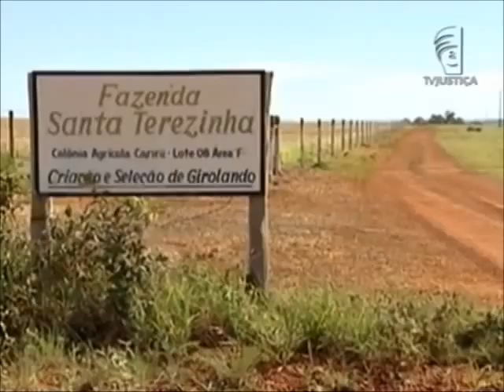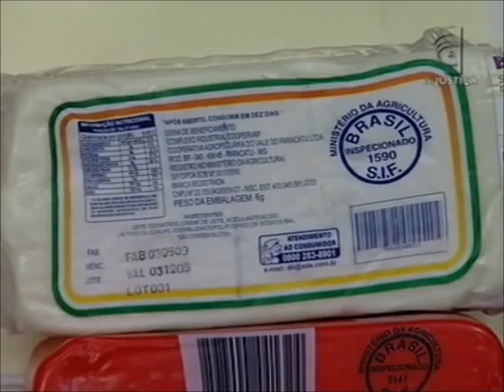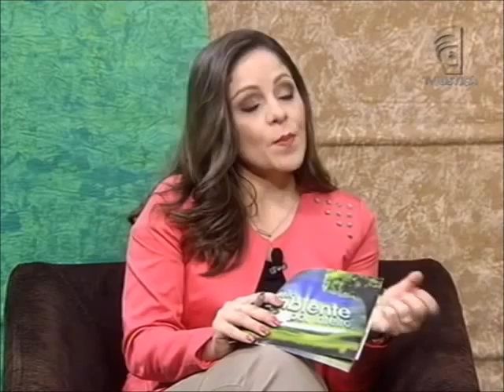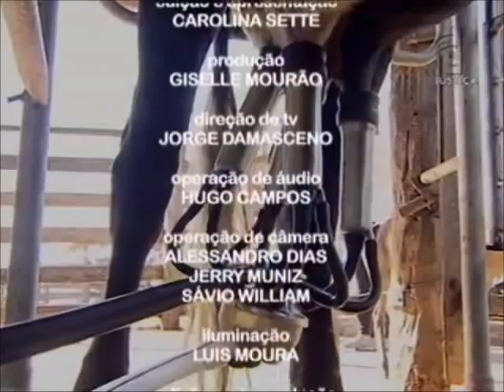Meio Ambiente por Inteiro - Produção de leite (09/03/13)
O leite é um dos alimentos mais consumidos no mundo. No Brasil, esse mercado está em expansão. Dados divulgados pelo Instituto Brasileiro de Geografia e Estatística (IBGE) revelam que, no ano passado, foram produzidos 32,1 bilhões de litros de leite em todo o país. Minas Gerais (MG) teve o maior número de vacas ordenhadas, com a maior parte da produção nacional. Em segundo lugar está o Rio Grande do Sul (RS), seguido pelo Paraná (PR) e Goiás (GO). Para falar sobre a produção e o mercado de leite no Brasil, o programa Meio Ambiente por Inteiro desta semana recebe o analista da Organização das Cooperativas Brasileiras (OCB) Gustavo Bedusque e o mestre em nutrição humana da Universidade de Brasília (UnB) Márcio Antônio Mendonça.

Com o aumento da produção e do consumo, cresce também a preocupação com a qualidade do leite que vai para a mesa dos brasileiros. Além disso, o consumidor tem várias opções disponíveis no mercado e tudo depende da necessidade de cada um: há leite com reduzido teor de lactose, há os que não possuem lactose alguma e os enriquecidos com vitaminas. Essa oferta variada, aliada à qualidade do produto brasileiro, também é responsável pelo crescimento do setor. No ano passado, o consumo de leite por pessoa atingiu a média de 177 litros, quase 200 litros, que é a quantidade recomendada pelo Ministério da Saúde (MS).